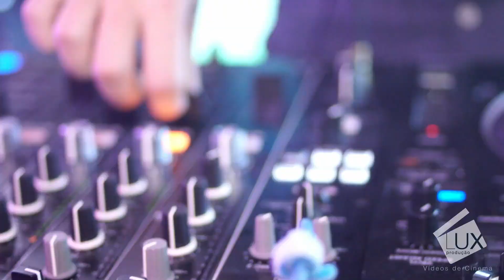Gabi Baptista - 15 anos